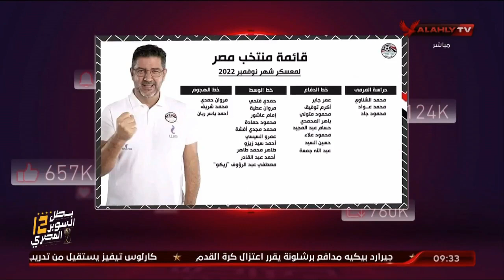تصريحات فيتوريا عن كريم_فؤاد تثير استياء محمد فارس وأحمد أسامة..